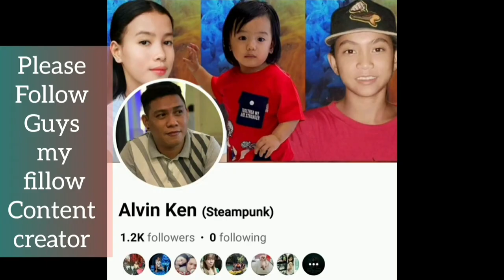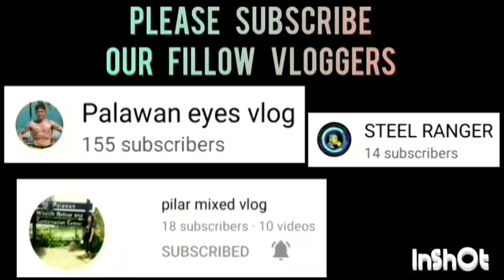MINARA VS SAN JOSE | HANEP SA TERA ANG LAYO PANAPOS NG LABAN PA LUPIT NITO GAME 3 | DAYO VLOG #1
MINARA VS SAN JOSE GAME HIGHLIGHTS | BASKETBALL DAYO VLOG SA BRGY. SAN JOSE COVERED COURT, ROXAS, PAL | NOVEMBER 21, 2023